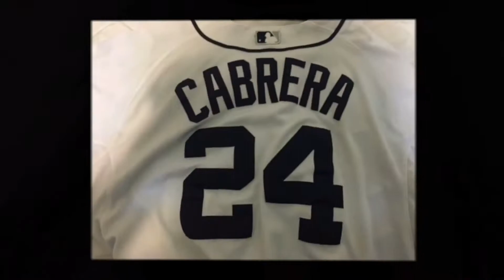Nfl week 4 picks